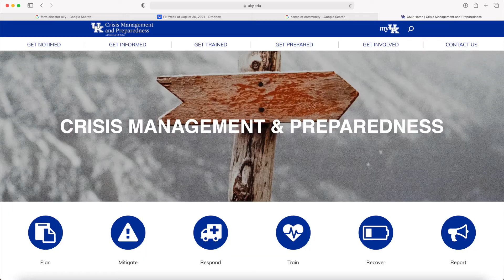Disaster Response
Joanna visits with Joe Schroeder, UK Extension Farm Stress Management Specialist, to discuss Natural Disasters.
Disasters can happen at any time and come without any warning. While they cannot be prevented, you can be prepared to take immediate action to protect yourself and your family. There are steps that you can take to prepare for an emergency such as identifying potential disasters that may happen in your community or location, learning about different types of warning systems, developing an emergency kit, and discussing the different types of emergencies and how your family should respond in the event of an emergency. Once a disaster strikes in your area, it is important to remain calm, think about your short and long term plan, as well as, keeping the state of your farm, insurance, and loan in your mind. It is also important to be there for other members of your community, during and after the disaster. Helping them rebuild, clean up, and make decisions is important, as well as, checking their mental health after everything is done. If you would like more information on Disaster Response, please contact your local Extension Office.